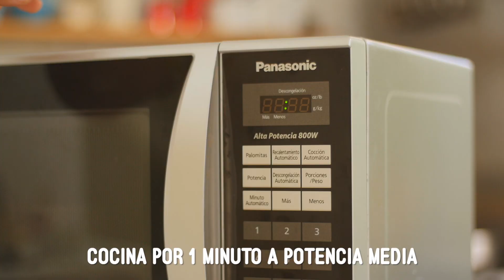"Mug Cake" de Chocolate con Dulce de Leche/ Sagrario Matos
La justa porción de dulce ¡en segundos! un delicioso bizcocho de chocolate relleno y cubierto con dulce de leche ¿lo mejor? ¡que lo haces en el microondas!